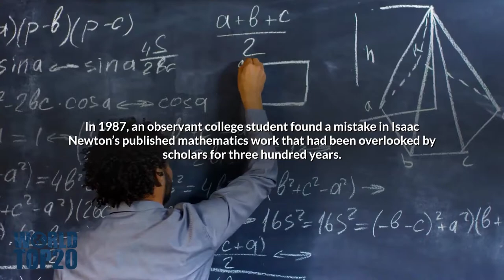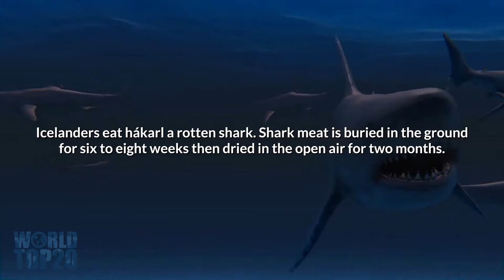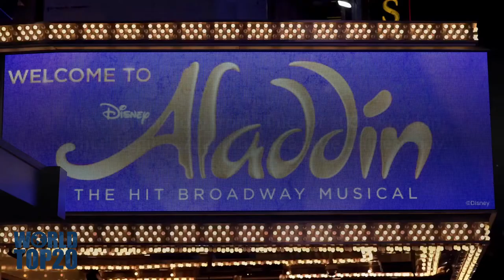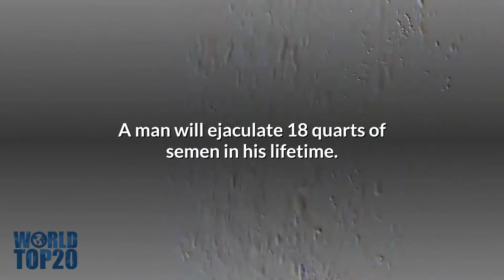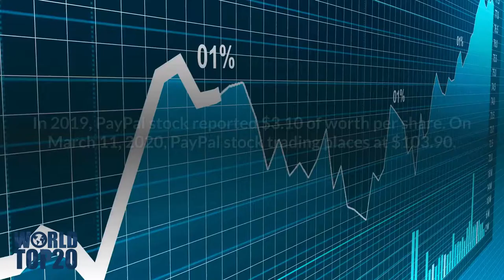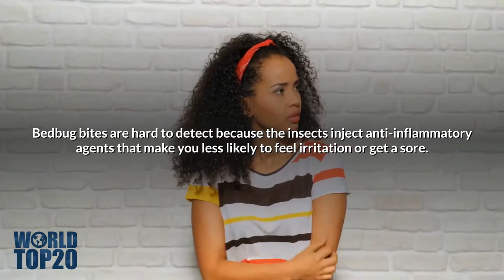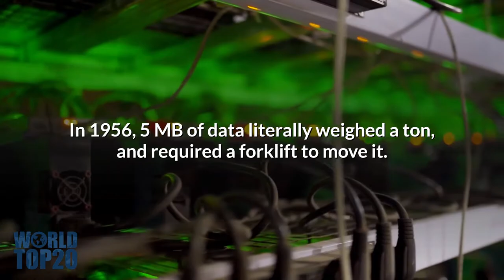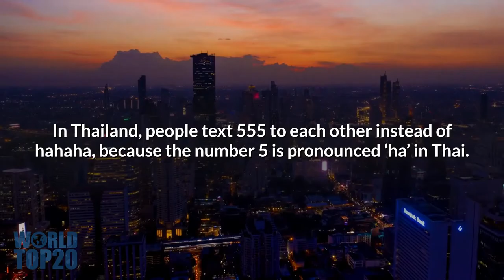100 Amazing Facts Around The World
The world is full of interesting, fun, and fascinating people, places, animals and things, with around 195 countries and more than 7.8 billion people, its great to learn about different facts in history, fascinating science, and insane coincidences that make up our world that we live in. So here are 100 random, strange, interesting, fun and simply amazing facts around the world.